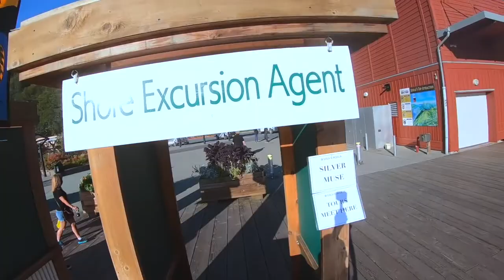Dog Sled Summer Camp in Juneau | Skyline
【Skyline】 Dog Sled Summer Camp in Juneau

・SEE THE DIFFERENCE  THE EYES COLOR OF FIRST DOG BETWEEN LEFT AND RIGHT .
・FIND THE DOG PEEING :)

shoot 100% on the GoPro HERO7 Black .